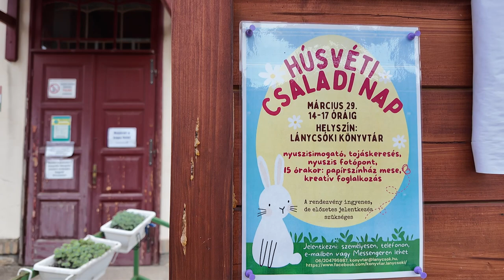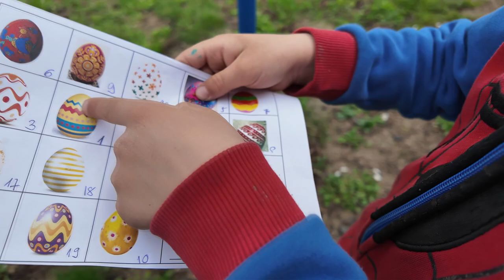Húsvéti családi nap a Lánycsóki Könyvtárban 2024